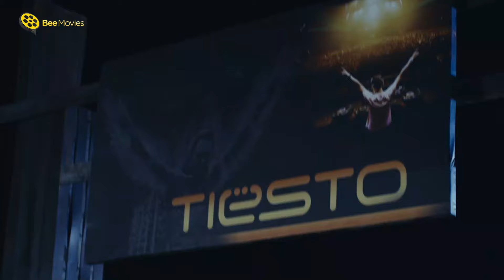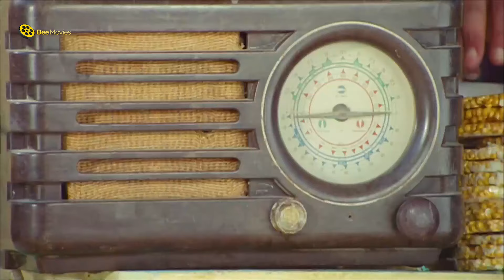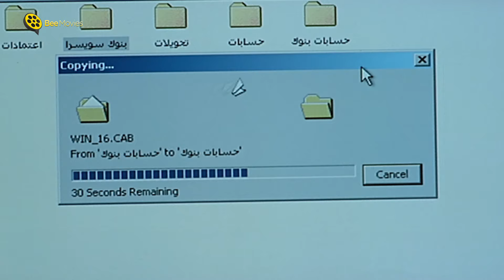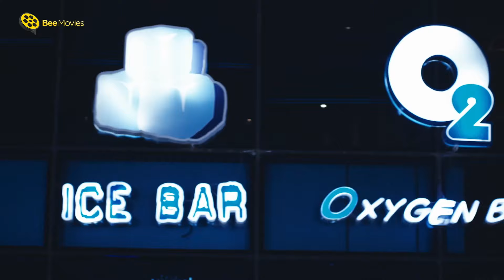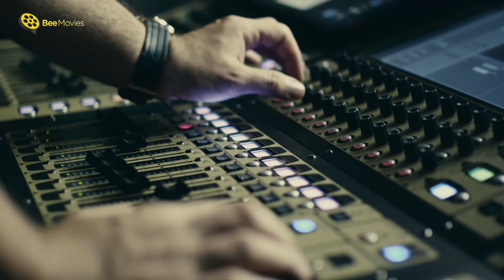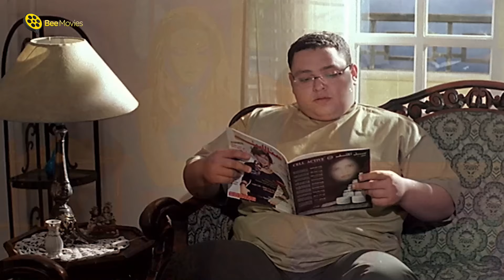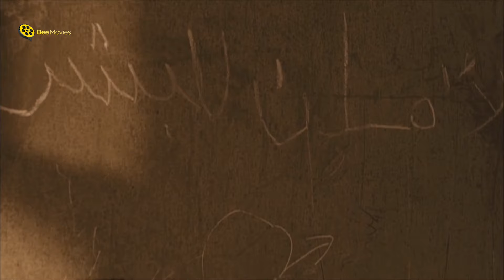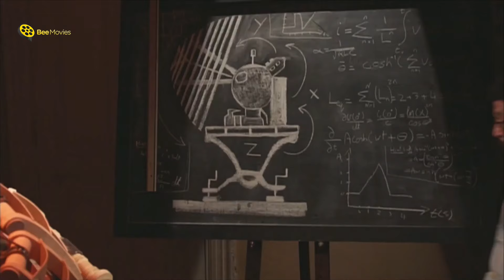ساعتين ملهومش حل مع نجوم جامدين اخر حاجه | منه شلبي و هشام ماجد